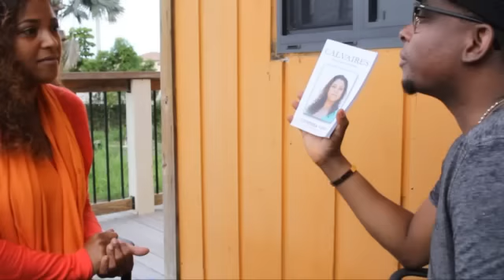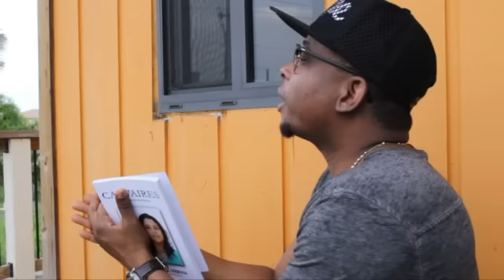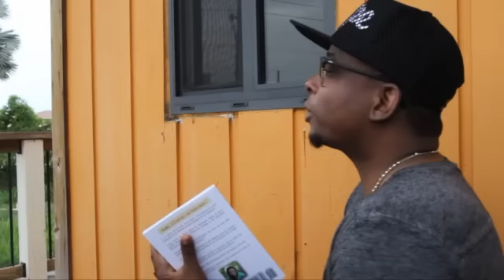Pi lwen ke zye tv - CYNTHIA VERNA (Femme Violée par une autre femme) (04/10/15))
Imajinasyonw ka men nenw pi lwen ke zyew @pilwenkezye tv-show, se we invite yo yon lot jan.
Kontak:
Follow on twitter @pilwenkezye
Pin: 2a270b32
kite pou nou komantew yo.